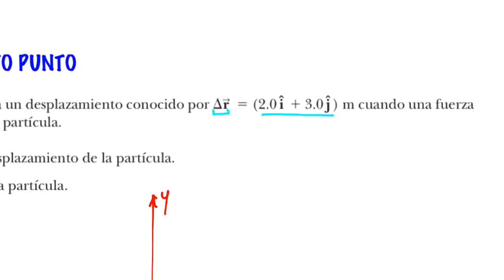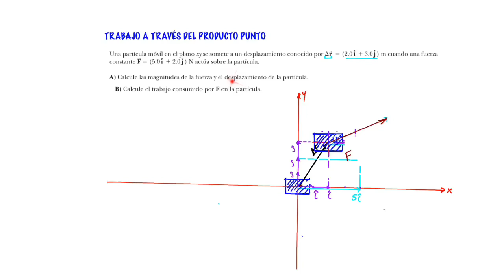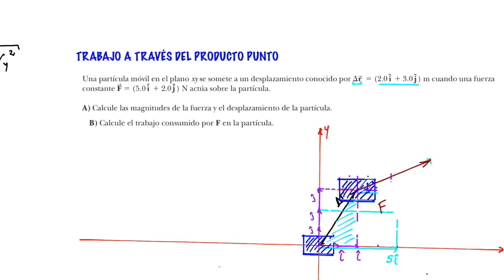CALCULO DEL TRABAJO REALIZADO POR UNA FUERZA A TRAVES DEL USO DEL PRODUCTO PUNTO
Este video muestra como se realiza el calculo del trabajo a través del producto punto